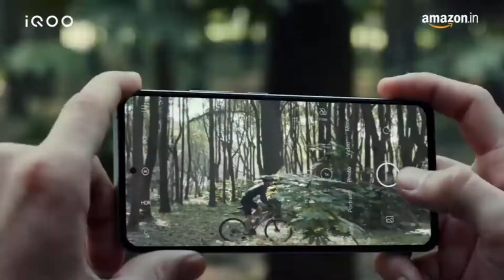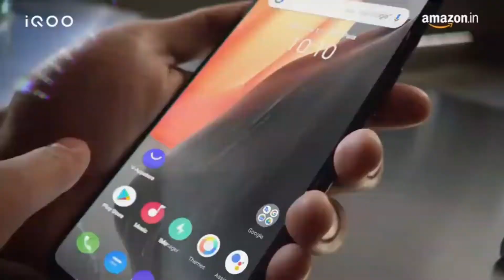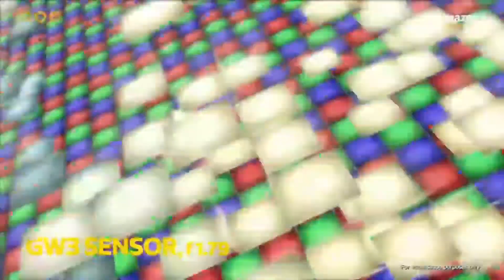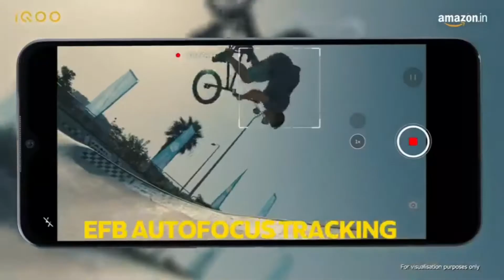IQOO 9 | IQOO 9 Pro Full Specs | Review | Confirmed Launch